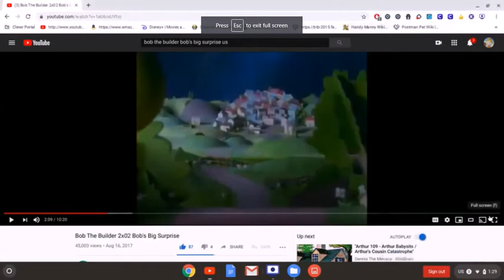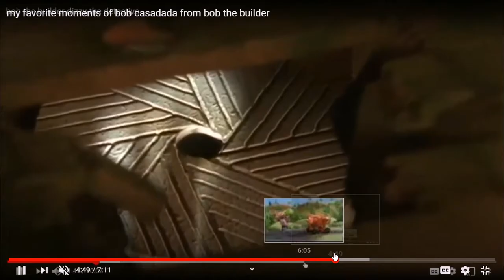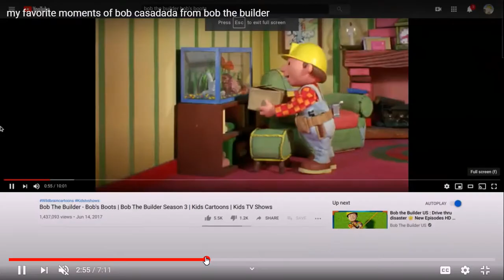Bob the Builder - Rudolph the red-nosed reindeer (AMV)